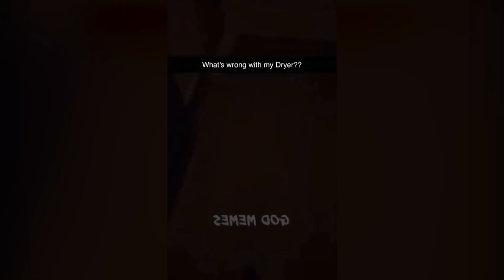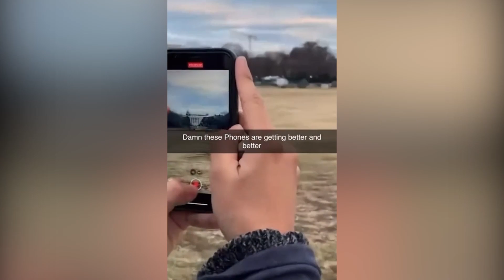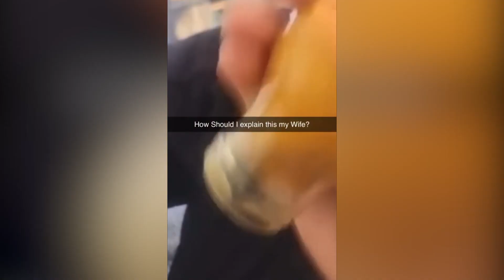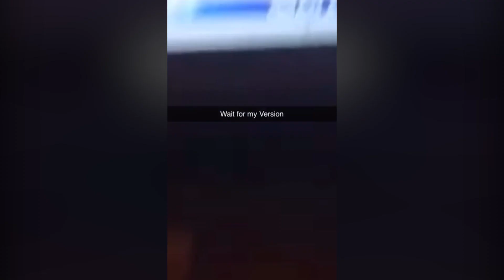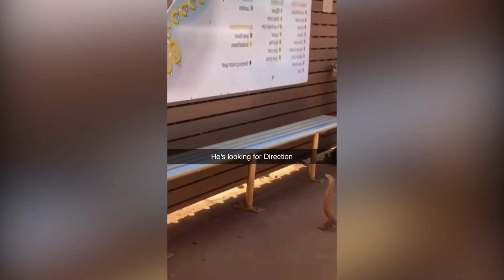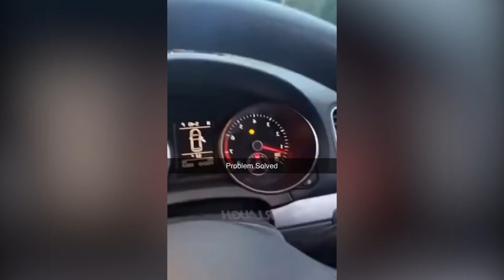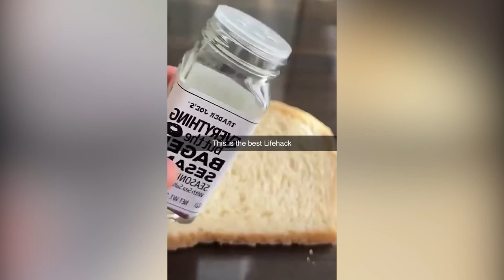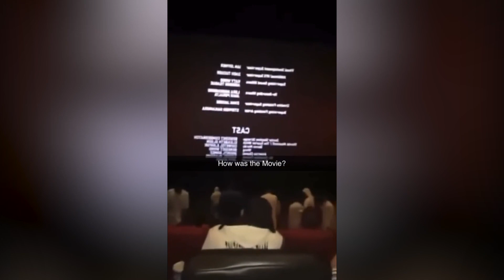Try to resist laughter, or restart